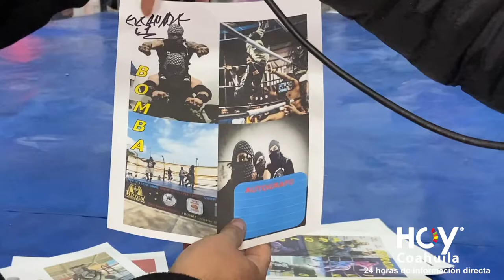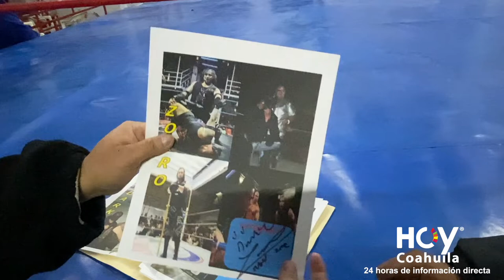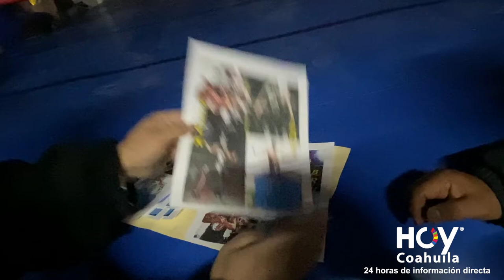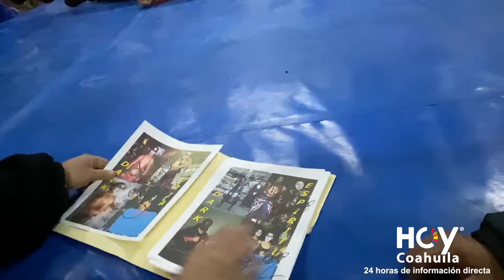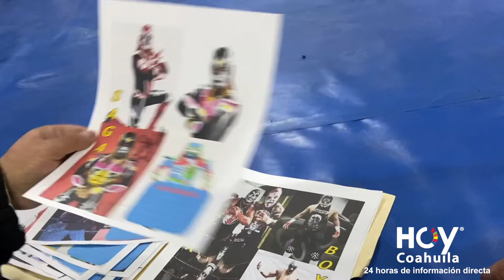Aficionado de la LUCHA LIBRE en Monclova en LA COLISEO DE MONCLOVA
Él es Rodolfo fiel admirador de la Lucha libre y agradecido por las atenciones de la CATEDRAL DE LA LUCHA LIBRE EN Monclova LA ARENA COLISEO